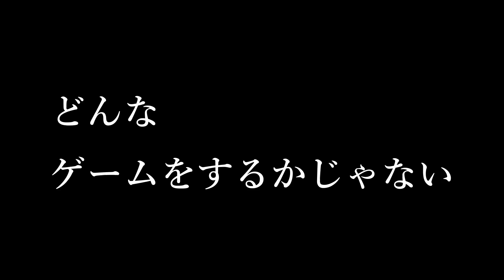【AmongUs】■閲覧注意■ハイブリ”が”乱!!【めーや主催村】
【参加者】
めーや
羊飼いK
しんたろー
高田健志
くどう○
うめけん
さかな
まっくす
三田